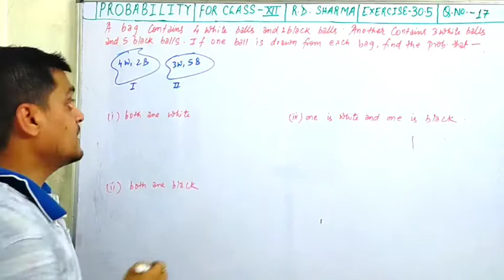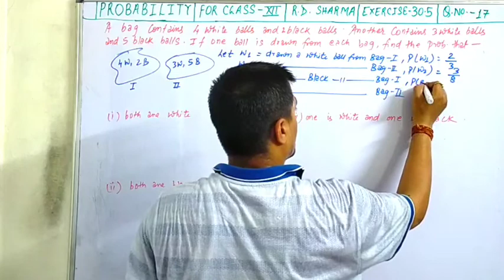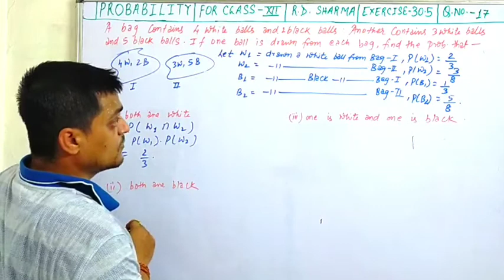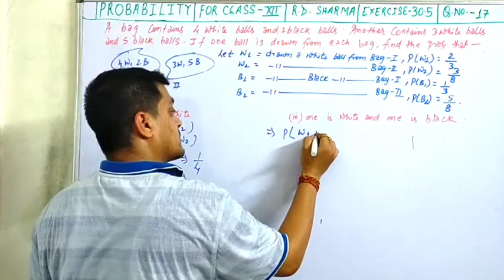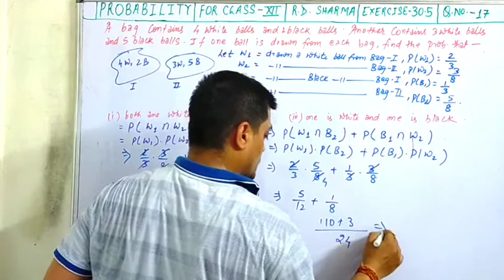A bag contains 4 white balls and 2 black balls. Another contains 3 white balls and 5 black balls..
A bag contains 4 white balls and 2 black balls. Another contains 3 white balls and 5 black balls. If one ball is drawn from each bag, find the probability that
I) both are white
II) both are black
III) one is white and one is black

conditional probability | rd sharma exercise 30.5 class 12 | Q.17 | amit ranjan mathematics